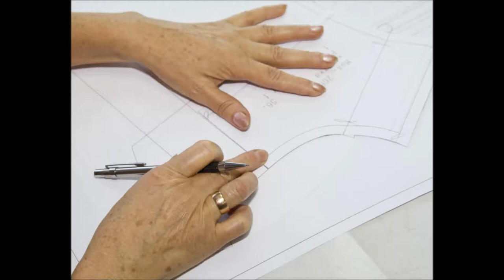👍 Маскарадные 💫 костюмы производство, пошив в Москве — Магазин GrandStart.ru ❤️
🌟 🇺🇸 Fancy dresses 💫 production, tailoring in Moscow — Shop GrandStart.ru 🌟
✅Видео Смотреть Обзор Одежда Костюмы Распаковка Товар LifeHacking Лайфхак Видеообзор Интернет-магазин Grandstart.ru ГрандСтарт.ру ®️ ГрандСтарт 💫 СПб. Grand 💫 Start
🌟 Производство, продажа костюмов для детей и взрослых. 🌟